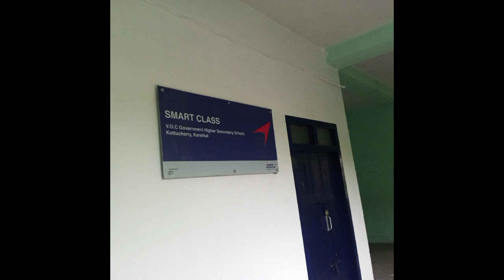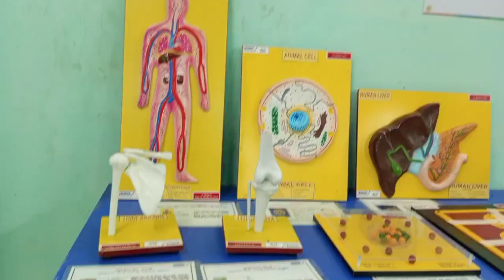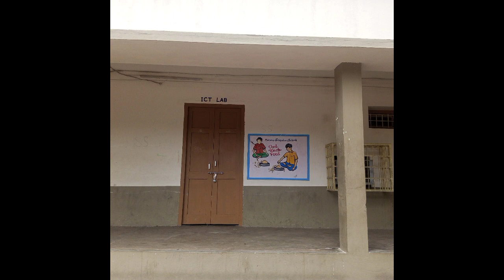VOCGHSS KOTTUCHERRY KARAIKAL